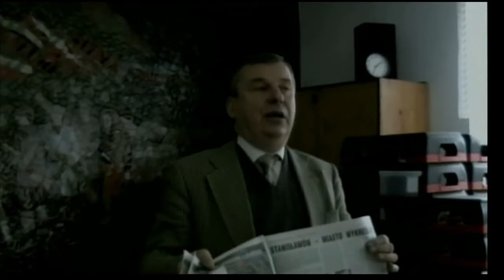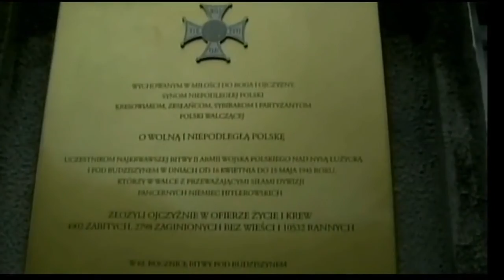Rocznica 17 września 1939 r. (zapis debaty w naszym muzeum z 2008 r.)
Dobrym określeniem efektu tego co stało się w wyniku realizacji tajnego protokołu do paktu Ribbentrop-Mołotow pozostanie na zawsze "czwarty rozbiór Polski" lub dobitniej "cios w plecy". Po ataku III Rzeszy 1 września 1939 r. był bowiem, przez wiele lat PRL przemilczany, 17 września - atak sowietów na Polskę z drugiej strony, pogrzebanie naszego narodu i podzielenie się wpływami do wyznaczonej linii demarkacyjnej. Hańby tej decyzji Stalina nie zmyje późniejsza danina krwi zwykłych żołnierzy Armii Czerwonej przy "wyzwalaniu" Polski spod niemieckiej okupacji. Pojawią się bowiem kolejne zadry na stosunkach polsko-rosyjskich, jak np. zduszenie powstania warszawskiego w 1944 r. poprzez bierne przypatrywanie się Stalina temu "teatrowi wojny", albo udokumentowana przez Niemców zbrodnia katyńska czy wreszcie pozbycie się prawowitej władzy w Polsce w wyniku Procesu Szesnastu (na Łubiance) przywódców polskiego państwa podziemnego.